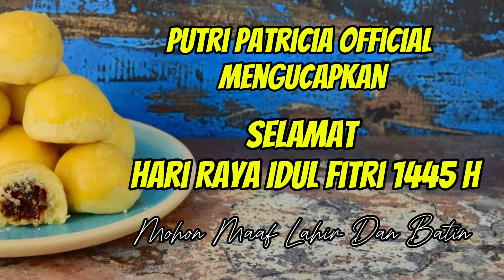Suasana Lebaran 2024 Di Kampungku. Mohon Maaf Lahir Dan Batin Yaa Guysss..🙏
Kami keluarga besar dari PUTRI PATRICIA OFFICIAL
mengucapkan Minal Aidzin Wal Faidzin, Mohon maaf lahir dan batin 🙏